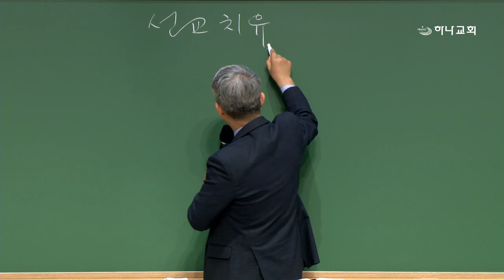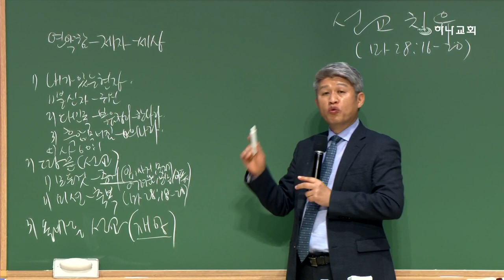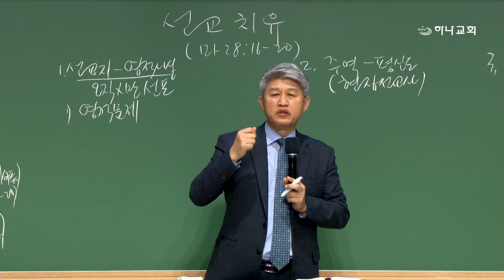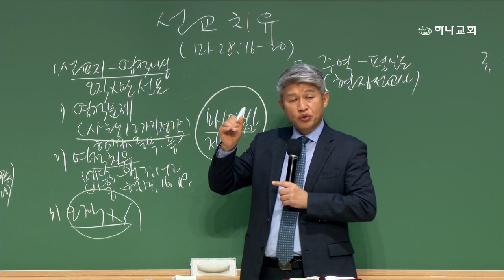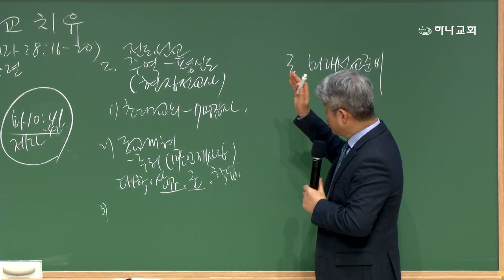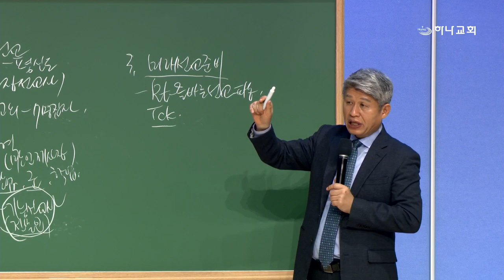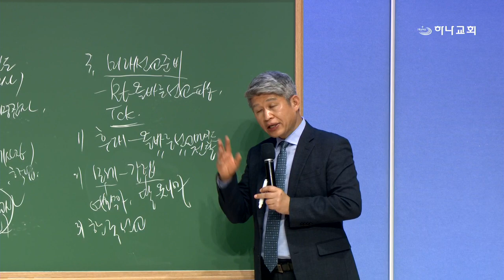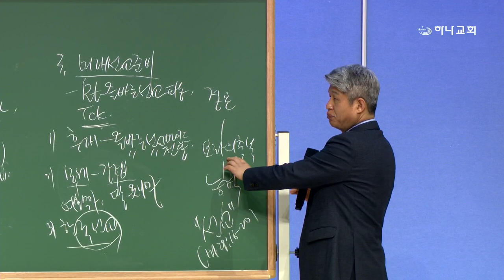20240412 周五祷告会 宣教医治（太28：16-20）